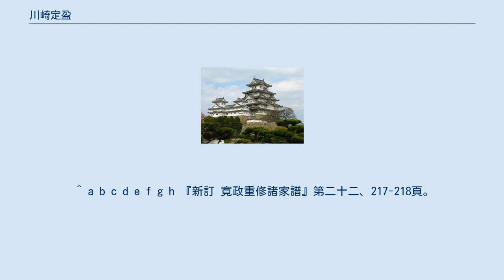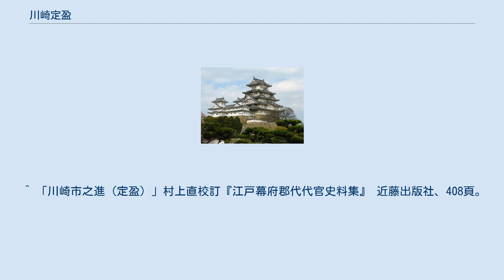川崎定盈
川崎 定盈（かわさき さだみつ、 享保14年（1729年） - 安永7年4月18日（1778年5月17日））は、江戸幕府の旗本、代官。
通称、市之進。
 農政家や代官として活躍した川崎定孝の子で、母は佐藤氏の娘。
妻は辻六郎左衛門富森の娘で、後妻は本多清兵衛正章の娘。
同じく代官となった川崎定安の父。
 宝暦4年（1755年）11月25日、将軍徳川家重に初の御目見得をする。
 明和元年（1765年）閏12月14日から父・定孝の職務の見習を始める。
同4年（1767年）4月21日、石見国の銀山支配を掌る第32代目代官となり、新規に150俵を給される。
父・平右衛門定孝の銀山救済策を受け継ぎ、「貸付利倍」の法をとって銀山の自力回復を計る。
 同6年（1769年）、石見銀山支配兼帯のまま、奥州の半田代官（桑折代官）を務める。
 安永7年（1778年）4月18日、死去。
享年50。
法名は常然で、戒名は「青岳院殿真相常然居士」。
長善寺（現・東京都新宿区四谷）に葬られる。
 ^ 府中郷土の森博物館 『代官 川崎平右衛門』ブックレット10、67頁。
 ^ a b c d e f g h 『新訂 寛政重修諸家譜』第二十二、217-218頁。
 ^ a b c d e 「川崎市之進定盈」渡辺紀彦『代官川崎平右衛門の事績』、135-136頁。
 ^ 渡辺紀彦『代官川崎平右衛門の事績』、159頁。
村上直『江戸幕府の代官群像』同成社、107-108頁。
「川崎市之進（定盈）」村上直校訂『江戸幕府郡代代官史料集』 近藤出版社、408頁。
 ^ 「平右衛門の施策 - 代官所主導」府中郷土の森博物館 『代官 川崎平右衛門』ブックレット10、55頁。
 ^ 銀山の地方支配は除く。
 ^ 渡辺紀彦『代官川崎平右衛門の事績』、136頁、155頁、160頁、162頁。
「石見銀山と川崎3代」府中郷土の森博物館 『代官 川崎平右衛門』ブックレット10、59頁。